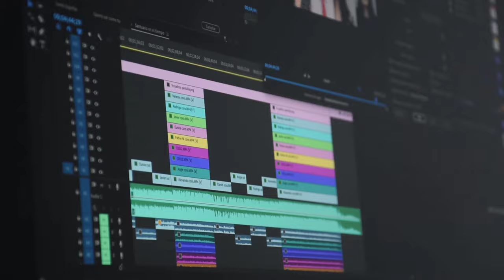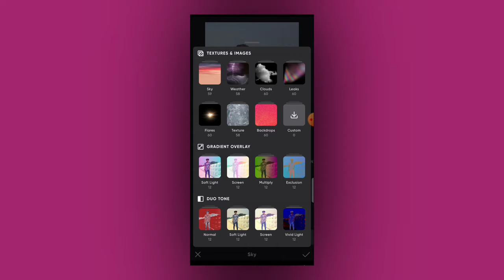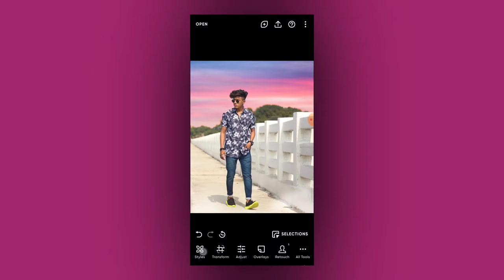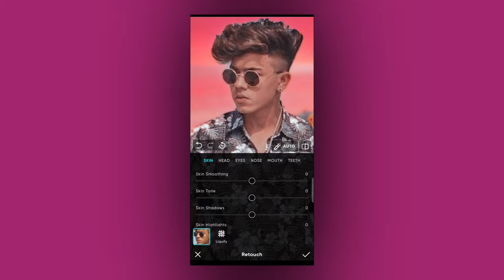Sky Look Awesome Photo Editing | How To Change Sky In Photo | Sky Replacement Photo Editing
sky background change photo editing
photo me sky change kaise kare
sky replacement photo editing
how to replace sky in photo
how to change sky in photo
sky colour change photo editing
how to change sky background colour
picsart sky background change photo edit
snapseed sky background change

Sky Background Change Photo Editing | How To Change Sky In Photo | Sky Replacement Photo Editing